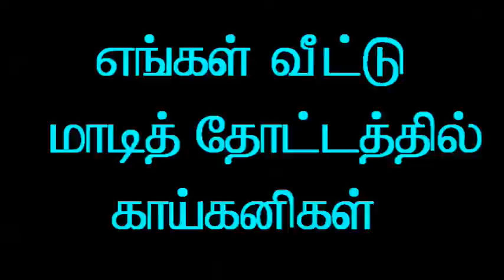எங்கள் வீட்டு மாடி தோட்டத்தில் காய் கனிகள்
இயற்கை உரமிட்ட மாடி தோட்டத்தில் சுவை மிகு காய் கனிகள்

TASTY AND HEALTHY VEGETABLES IN OUR ORGANIC TERRACE GARDEN